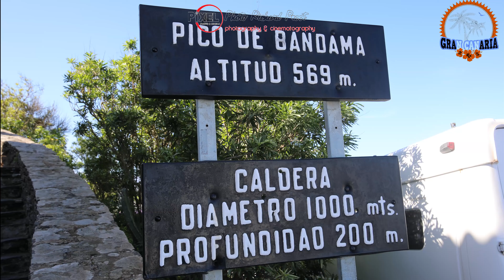Gran Canaria 4k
Sculpture  sur Sable au bord de la place ,visite de la ville avec hôtel Santa Catalina & cratère de Bandama